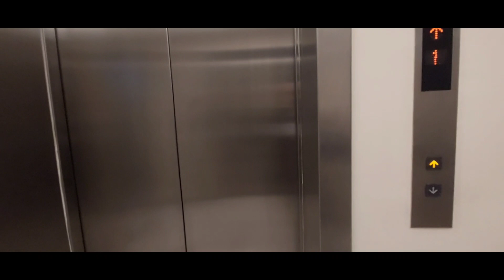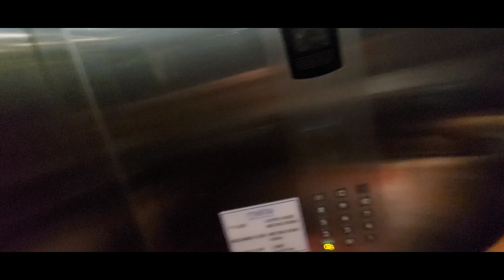Day 5a - Check out & Sarapan Metro Hotel Bukit Bintang KL Malaysia || Int Sister School 3 Wibraga